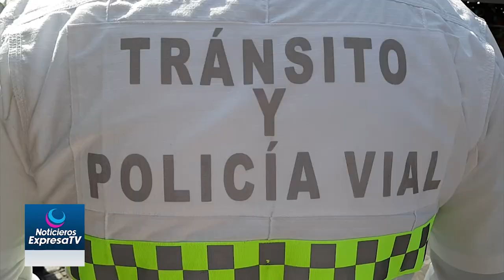🔴🚨 Hay denuncias de motociclistas multados contra Dirección de Tránsito y Vialidad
Ya se trabaja en difusión de la campaña para la seguridad de los motociclistas, que porten su casco, que tengan documentos en regla, que atiendan los limites de velocidad o que no viajen más de dos personas en la unidad, pero desafortunadamente falta participación de los motociclistas que incluso, presentaron al menos 10 denuncias ante derechos humanos en la presenta administración por considerar abuso de autoridad cuando son multados porque viaja todo una familia la unidad, detalló Francisco Frías Méndez, director de Tránsito y Policía Vial en Celaya.